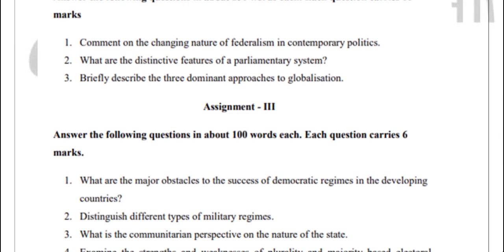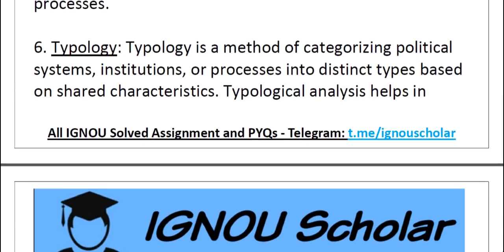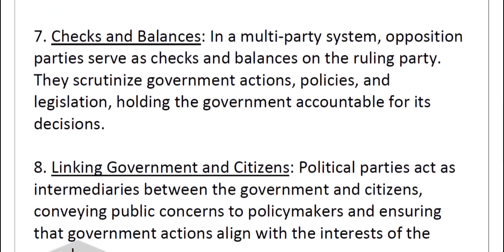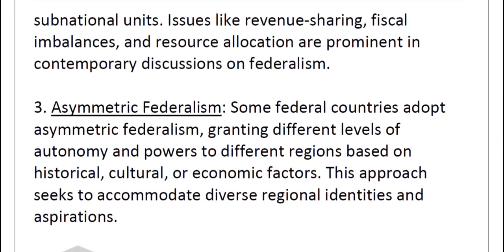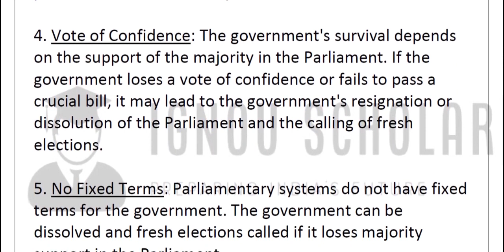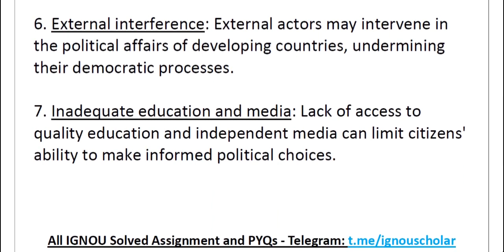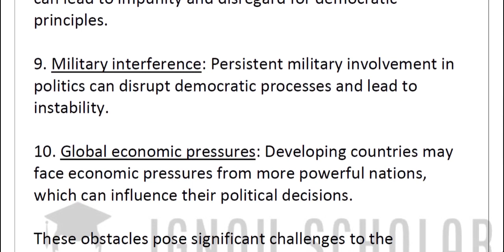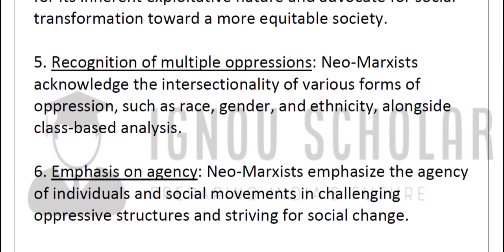BPSC 133 - Jul 2023 | Jan 2024 - IGNOU Solved Assignment - Comparative Government And Politics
BPSC 133 - Jul 2023 and Jan 2024 - IGNOU Solved Assignment - Comparative Government And Politics

BPSC 132 - Jul 2023 | Jan 2024 - IGNOU Solved Assignment - Comparative Govt And Politics

BPSC 132 - Jul 2023 | Jan 2024 - IGNOU Solved Assignment - Comparative Government & Politics

BPSC 132 - Jul 2023 | Jan 2024 - IGNOU Solved Assignment - Comparative Govt & Politics